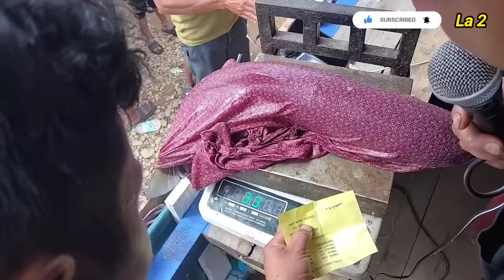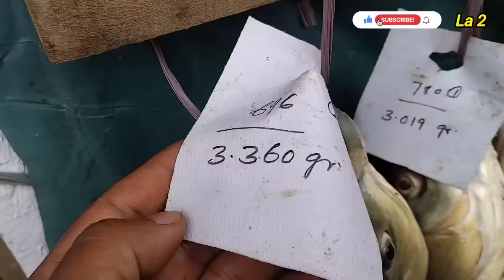Last minit daka khabah syndon:Khylliah iaka prize ba Nyngkong u Rawon na thain mawkyrwat.